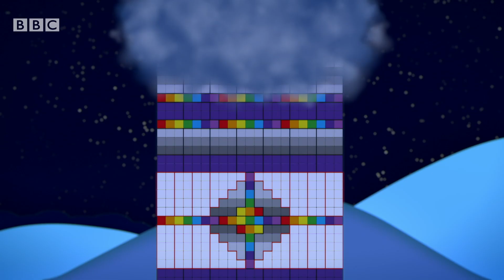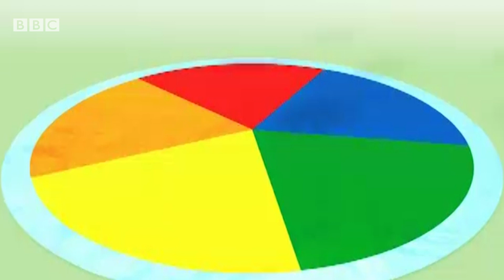@Numberblocks- All Together Now! | Learn to Count